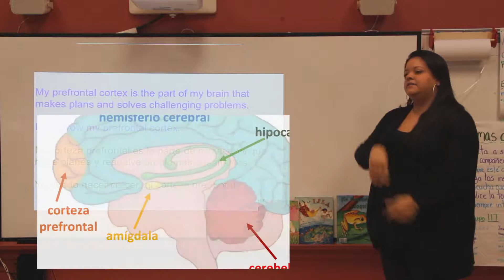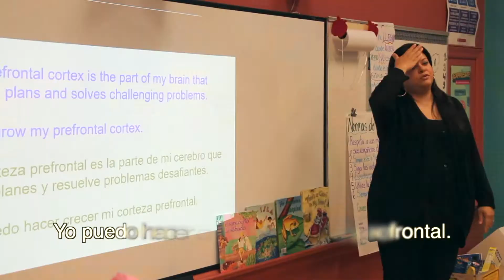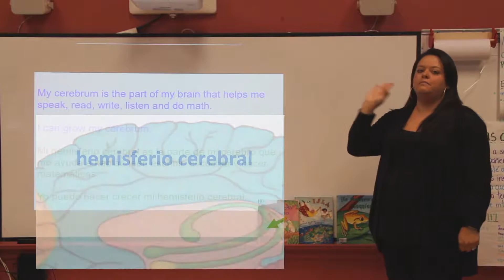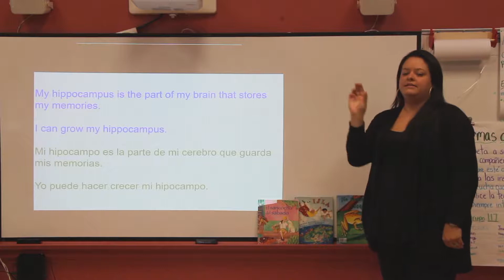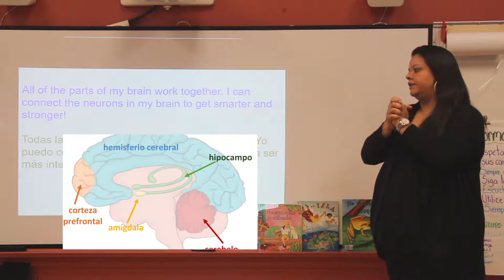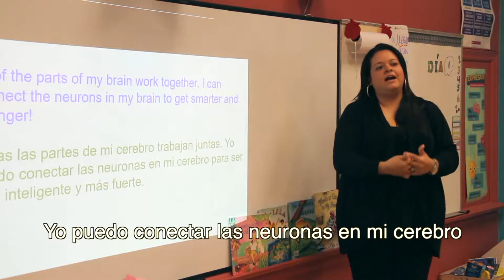TPR Spanish Parts of the Brain (Growth Mindset)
Created by Ms. Clifford and Mrs. Maldonado's 6th grade dual language program, this video showcases how we can use Growth Mindset and how it relates to our brains.

Spanish Version.